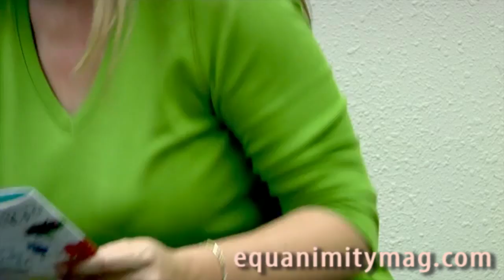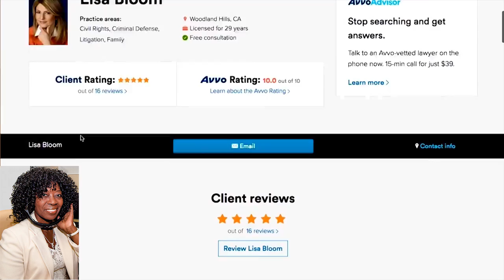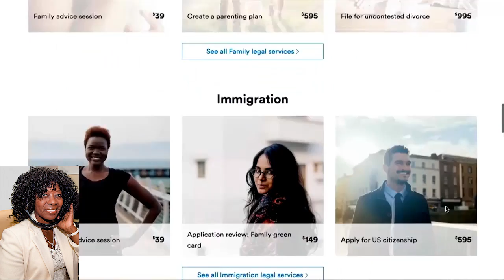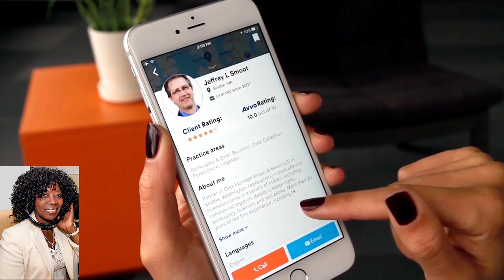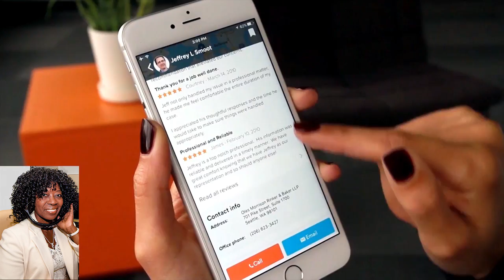Lisa Bloom Attorney & TV Personality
Lisa Bloom share a new legal service for everyday services